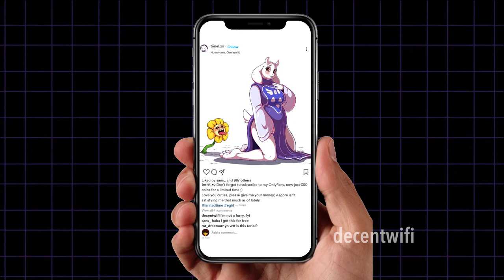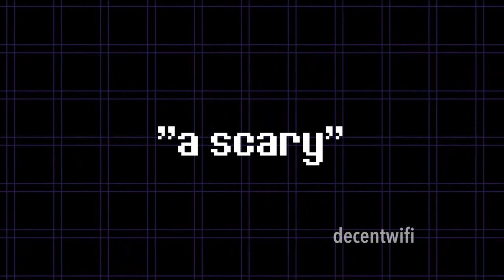RUDE POPPIN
i'mma REALLY spend this holiday locked in

This took way too long to come out because I'm not very good at editing. Well, it's here now.

WHAT'S POPPIN x Rude Buster